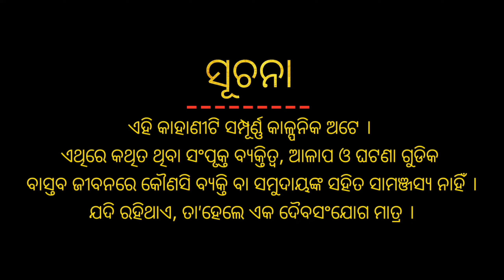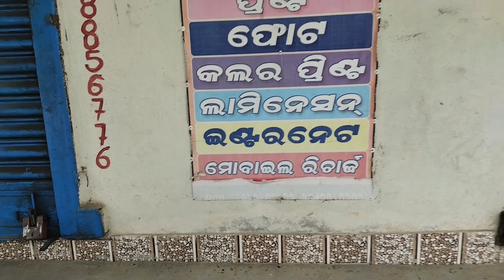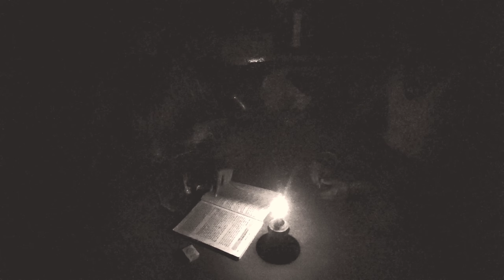ଫାଶ(Fasa) ॥ Full Movie ॥ New Short Movie ॥ Mayuresh Production ॥ Manoj Kumar Aich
Writer & Director : Manoj Kumar Aich
Editor : Darshan Mohanty
Photography & Poster Design : Brahmajeet Khuntia
Camera : Brahmajeet Khuntia
Screen Play & Dialogue : Manoj Kumar Aich